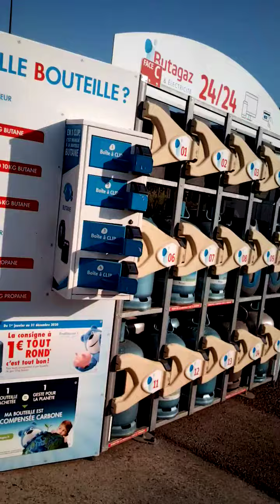V 237 Suite saint egreve a 5 km de Grenoble